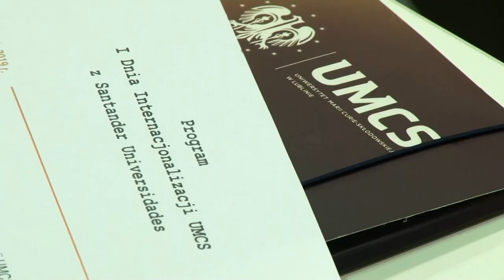Flesz Akademicki (odcinek 31)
Zapraszamy do obejrzenia świątecznego odcinka  „Flesza Akademickiego”, programu prezentującego najciekawsze wydarzenia z życia naukowego, artystycznego i studenckiego uczelni. Przygotowała go ekipa TV UMCS dla TVP3 Lublin.
Tłumaczenie i napisy - przygotowane przez studentów lingwistyki stosowanej UMCS. Tłumaczenie w języku angielskim: Agnieszka Wiśnios, korekta: Paulina Mysiakowska. Tłumaczenie w języku portugalskim: Hubert Cristóvão, korekta: Natalia Król. Tłumaczenie w języku niemieckim: Małgorzata Lipska. Tłumaczenie w języku hiszpańskim: Natalia Kula.